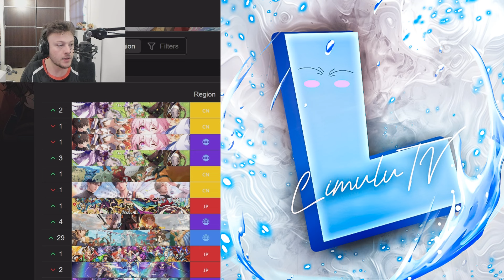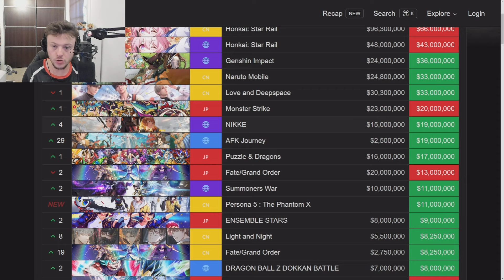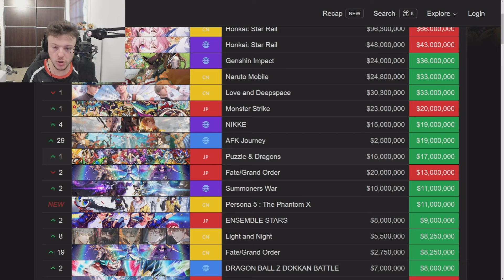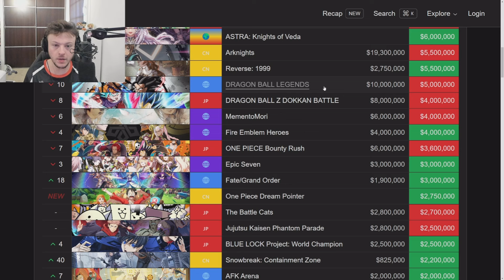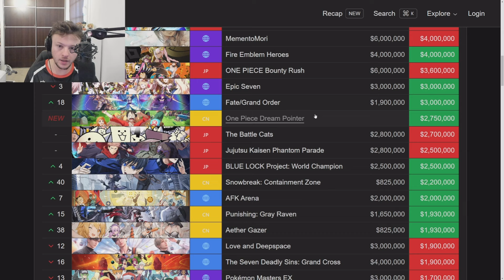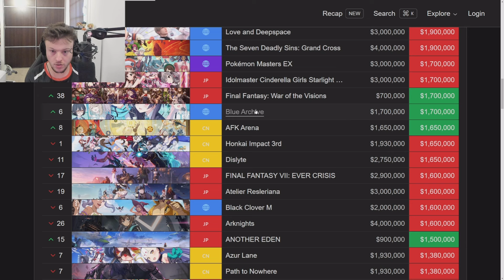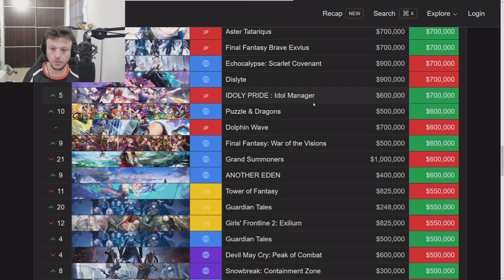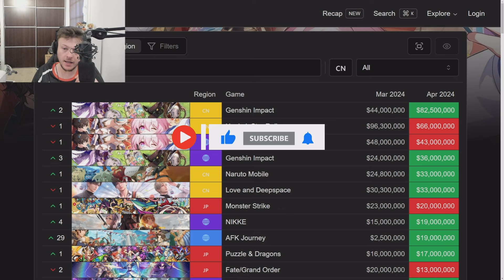REVENUE GACHA AVRIL 2024 | BLACK CLOVER MOBILE QUI SOUFFRE! AFK JOURNEY TOUT DROIT VERS LE SOMMET!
🔥 MES RESEAUX🔥

Titre : REVENUE GACHA AVRIL 2024 | BLACK CLOVER MOBILE QUI SOUFFRE! AFK JOURNEY TOUT DROIT VERS LE SOMMET!